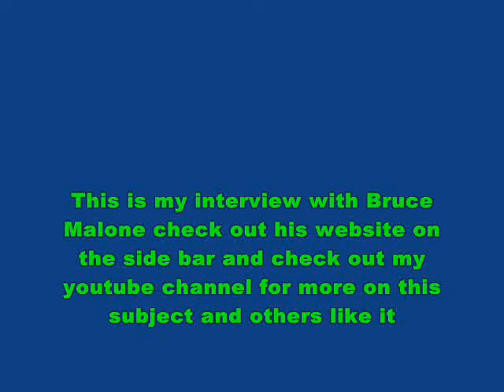My Interview With Bruce Malone On Evolution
Bruce has a degree in chemical engineering and has spent 25 years working as a research leader for Dow Chemical corporation he is a speaker for the Institute For Creation Research. This interview I had was a bit shorter than I had hoped, Bruce is a very down to earth kinda guy and wrote books like Search For Truth and has debated many evolutionist in the past